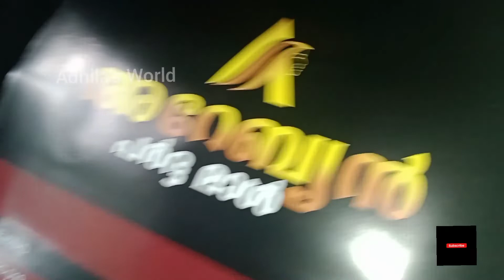നോമ്പിൻ്റെ മുൻപുള്ള ഒരു ദിവസം|Malayalam vlog|Adhila's World